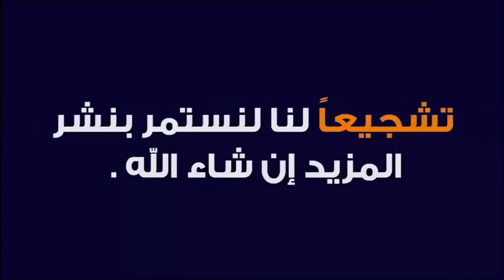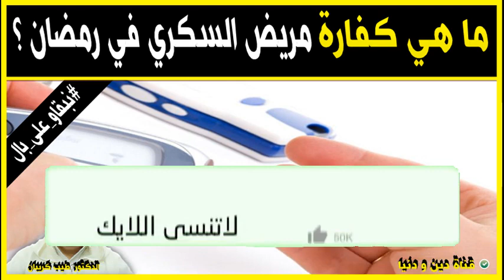ماهي كفارة مريض السكري في رمضان ؟ 🕌 الدكتور طيب كريبان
جديد 2021 : ماهي كفارة مريض السكري في رمضان ؟ 🕌 مع الدكتور طيب كريبان
 ▬▬▬▬▬▬ஜ۩☺۩ஜ▬▬▬▬▬
 ▬▬▬▬▬▬ஜ۩☺۩ஜ▬▬▬▬▬
⛔ أحبابي الكرام ، إذا أعجبكم الفيديو رجاءاً لا تنسوا :

 ▬▬▬▬▬▬ஜ۩☺۩ஜ▬▬▬▬▬
مواضيع سابقة

🕌 عَنْ أَبِي هُرَيْرَةَ، عَنِ النَّبِيِّ صَلَّى اللهُ عَلَيْهِ وَسَلَّمَ قَالَ:
 ▬▬▬▬▬▬ஜ۩☺۩ஜ▬▬▬▬▬
⚠️ توضيح مهم ❗

 ▬▬▬▬▬▬ஜ۩☺۩ஜ▬▬▬▬▬
# هاشتاغ الموضوع #